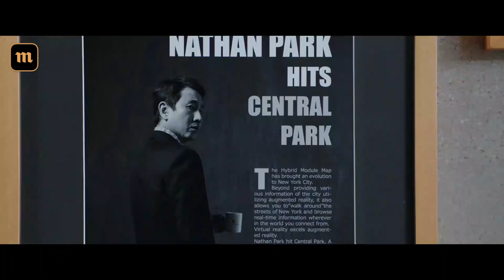«Паразиты». Фрагмент фильма - победителя Канн-2019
4 июля в российский прокат выходят «Паразиты» — драма режиссера Пон Чжун Хо, получившая «Золотую пальмовую ветвь» в 2019 году (прокатчик — компания «ПРОвзгляд»). Главный герой - юноша из бедной семьи. Благодаря фальшивому диплому и обаянию он становится репетитором английского языка в доме успешного бизнесмена. Оказавшись там, он решает устроить на работу к новому хозяину и всю свою семью. «Медуза» представляет фрагмент фильма.